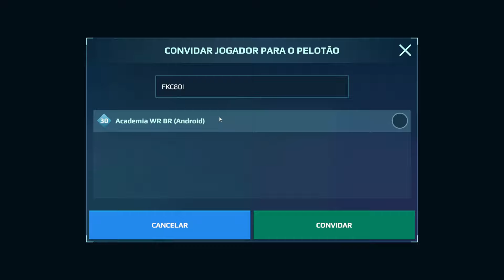DUPLA DINÂMICA: TORRETA EM DOBRO no WAR ROBOTS!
🟣Ajude o canal comprando recursos do jogo na loja online através deste link
Use nosso código ACADEMIAWRB!

🟢Seja MEMBRO do canal e ganhe benefícios exclusivos como sorteio de gift card todo mês, gameplay nas lives, sugestão de vídeos e participação do grupo do Whatsapp (grupo disponível apenas para os membros Cadetes Titãs e superior), além de nos ajudar a encher o rabão dos cara de tiro!

🟠Acesse a loja do canal e adquira seu uniforme da Academia WRB!

🔴AJUDE O CANAL AO FAZER COMPRAS NA AMAZON! (Sem custo extra pra você). Basta usar nosso link de associado amazon para fazer qualquer compra

🎥APRENDA INGLÊS COM JOGOS E FILMES!
Quer aprender inglês assistindo séries, vídeos do youtube e jogando video game? Tudo isso com certificado internacional. Acesse a plataforma Popcorn English do professor do Murilo e Otávio.

Entre no nosso DISCORD para ter acesso a dicas sobre seu hangar, encontrar parceiros para formar aquele pelotão lendário, receber notícias em primeira mão, notificação de vídeos novos e muito mais

Outros links que podem ter interessar:

🖥️Monte seu PC Gamer na Amazon

📱Celular do Murilo e do Otávio

💻Setup PC do Murilo
Processador ryzen 5 5500
Placa de vídeo Gigabyte rtx 2060
Placa mãe Msi B450m Mortar Max: Indisponível
SSD nvme 1tb
Air cooler gammaxx 400 v2 red
Gabinete Gamer Rise Mode Glass 06X
Webcam Gamer e Streamer Red Dragon Hitman GW800

💻Setup PC do Otávio
Processador Ryzen 5 3600
Placa de vídeo: RTX 3060 TI
PLACA MÃE B450M (ASUS)
FONTE 750 GOLD (marca XPG)
Cooler processador: AK400WH (DeepCool)
GABINETE WHEELJACK BRANCO (Redragon)
Mouse: TTGM-205 ( T-dagger)
Headset: KP 491 ( Knup )
Memória RAM: 4 x 8 RAM 3200Mhz (Asgard): Indisponível
SSD 500GB M.2 NVME 2280 (ADATA FALCON): Indisponível